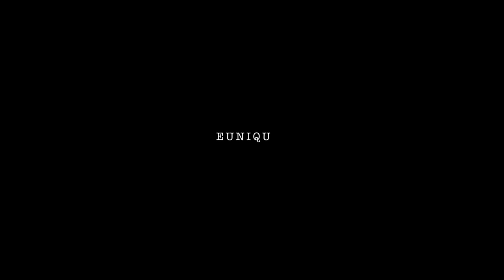Eunique's Vision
Dedicated to Eunique Jones.